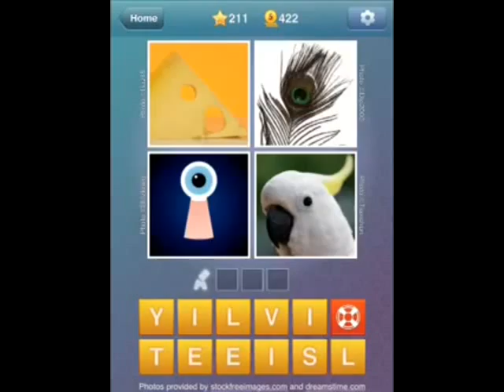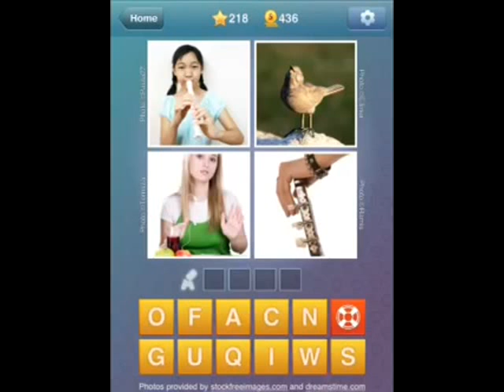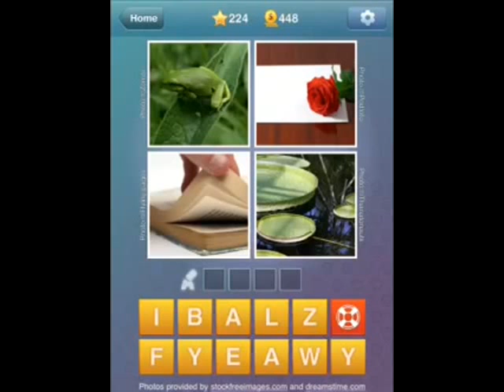What's The Word? - Level's 201 - 225 Answers